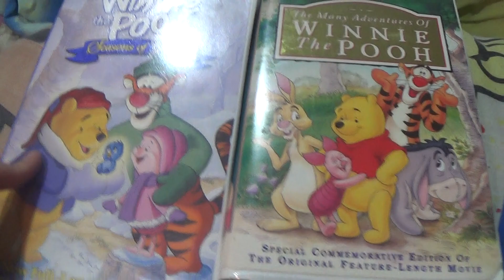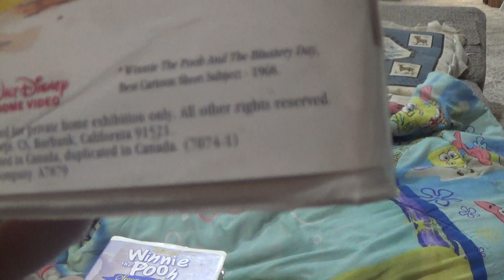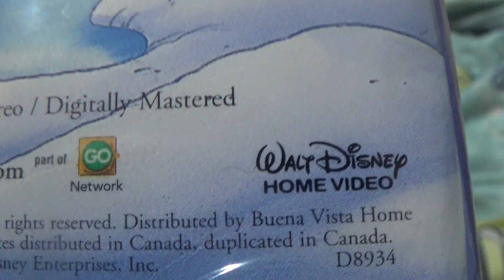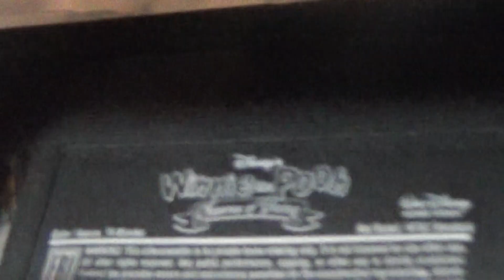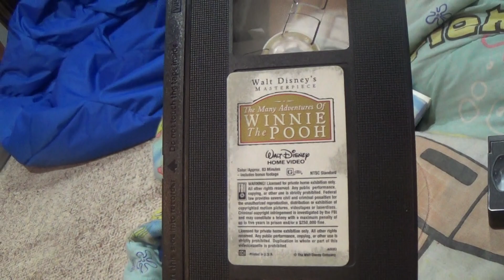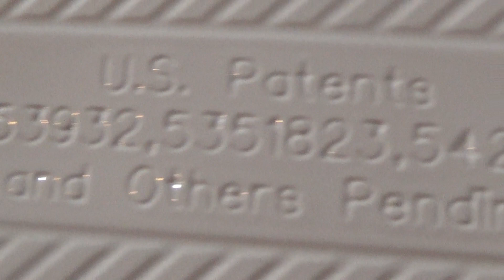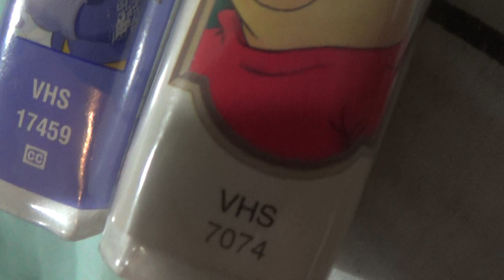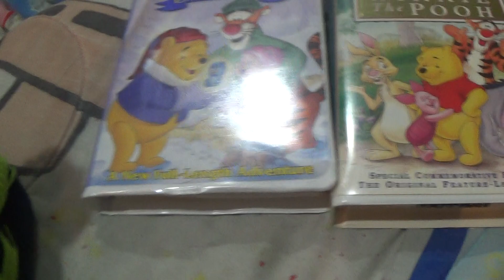Ryan's VHS Review